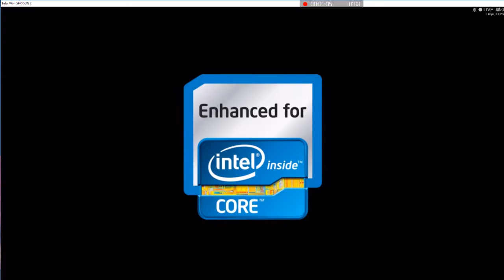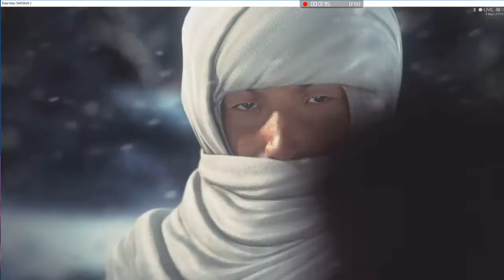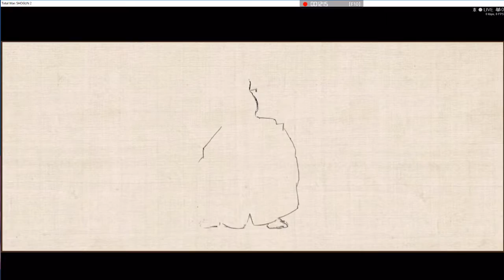Nostaliga - Fujiwara - ROtS - Saga 1 - The Unfortunate General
The Unfortunate General  Brings you back to a time we all loved. Shogun 2 was the best game ever to roll out of
the Creative assembly´s workshop.  We are going to start off with a campaign to get the good stuff back to out nostalgic minds.

Im sorry for the window mod recording but for now I have to deal with it. Im looking for a way to get it to borderless but i cant promise.